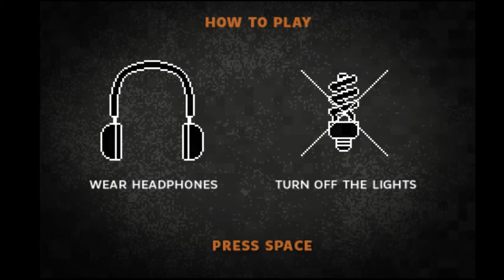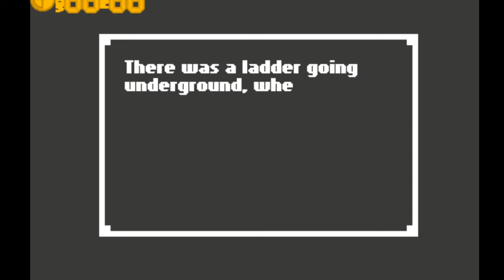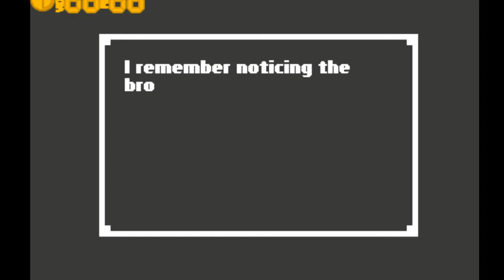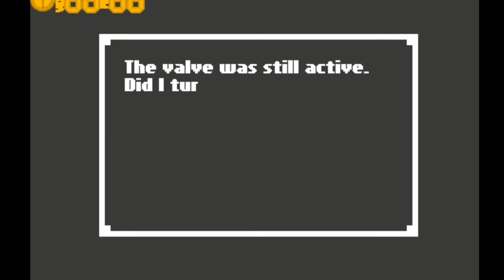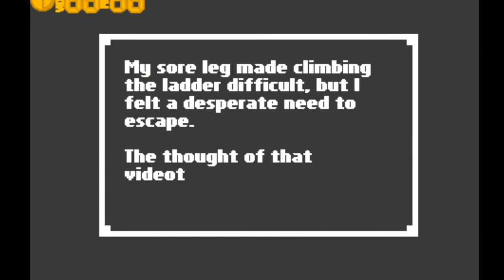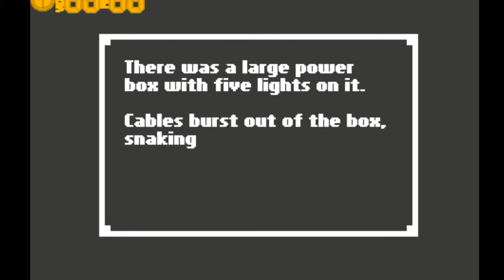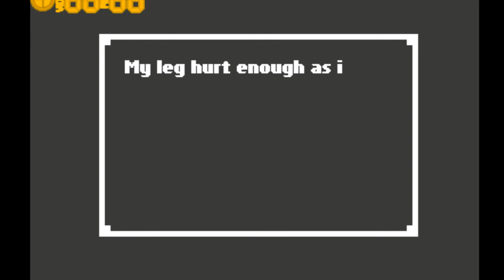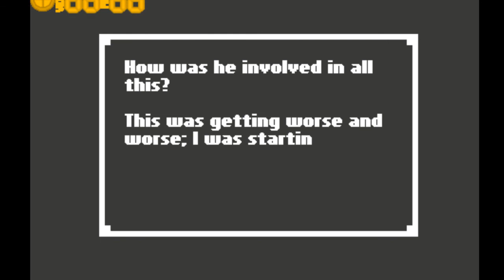Sid Plays: Home: Part 1: The Begining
This is a unique indie adventure horror game which I discovered by steam and decided to pick it up and play for you guys to show it off, it's very interesting and short the second part shall be up next week